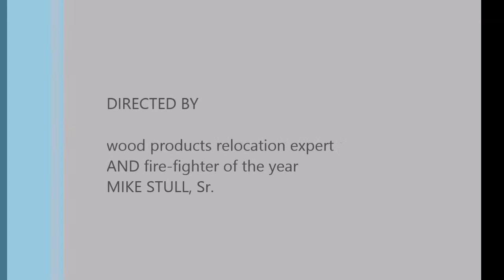big truck wheel bearing fire 8 20 19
the video says it all. got a lil HOT. ((be sure to watch the credits at the end)) lol